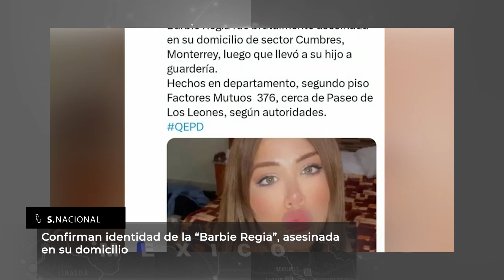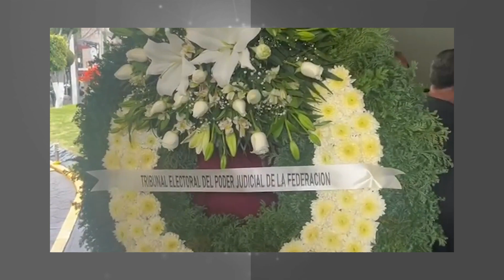Alcalde asesinado había solicitado refuerzo para su seguridad| Nacionales 07 de octubre del 2024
La información nacional más relevante del momento
-Alcalde asesinado de Chilpancingo había solicitado refuerzo para su seguridad
-Confirman identidad de la “Barbie Regia”, asesinada en su domicilio
-Yucatán, en Alerta Naranja por huracán Milton
-Realizan homenaje luctuoso a Ifigenia Martínez
-Inicia censo “Salud casa por casa” para adultos mayores
-La SCJN no puede suspender el proceso de elección de ministros, magistrados y jueces